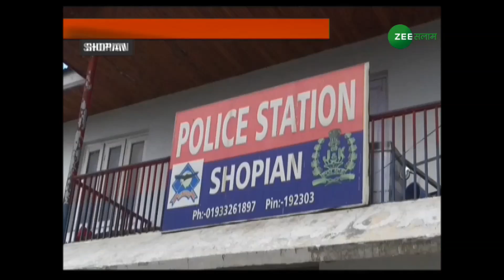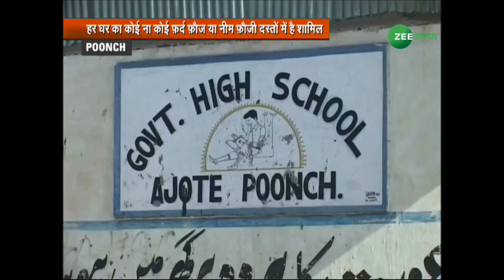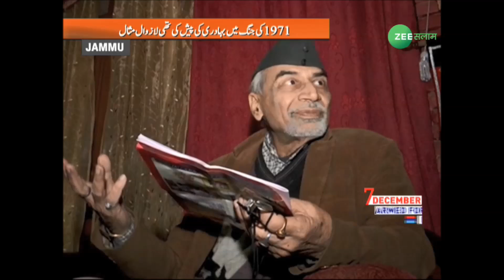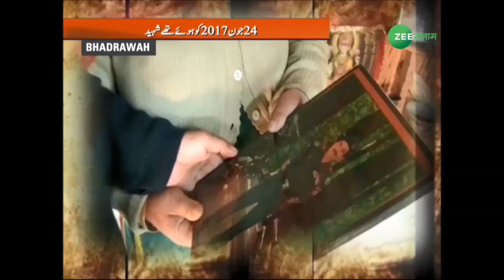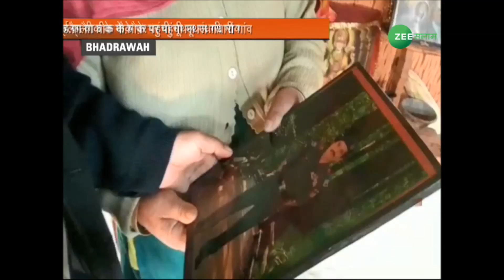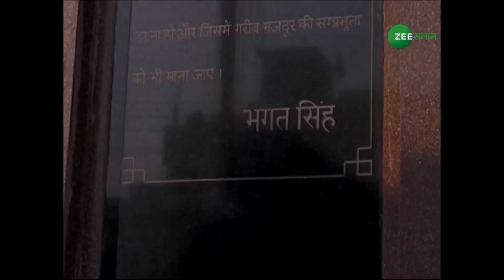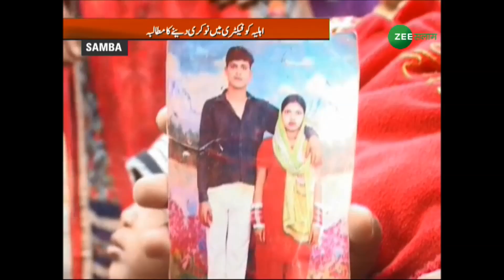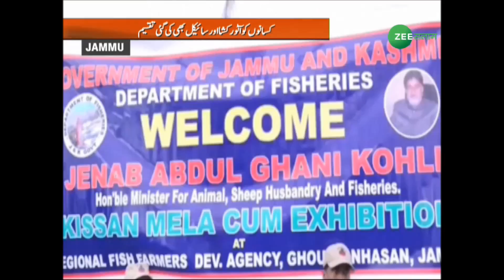Kashmir Express Live Bulletin 07 Dec 2017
Kashmir Bulletin which is completely based on "KASHMIRI' s People. Please watch, Enjoy & Share Kashmir Express@ Live Bulletin 07 Dec 2017...!